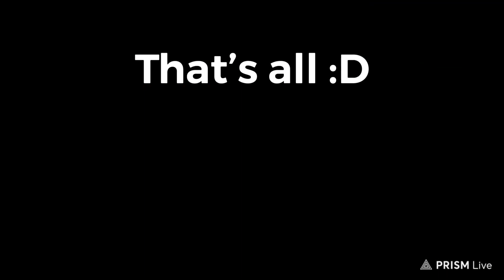{Anime Mania} New Code!